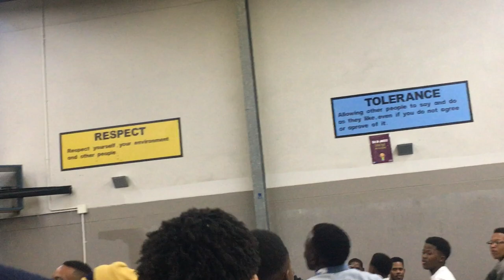Ons moet Volhard met Doc en Talitha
Wesbank Sangaand Met Doc en Margie